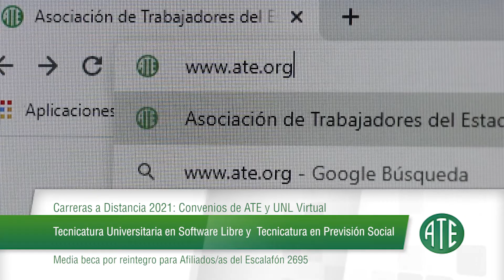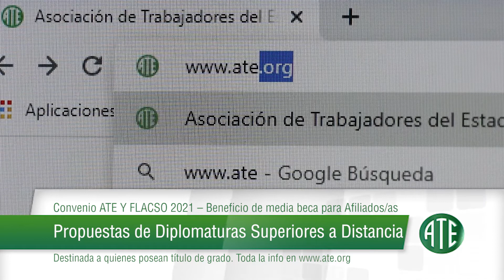Micro ATE Rosario/ zona sur 373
Este micro fue emitido el 22 de Febrero de 2021 por canal 5 Rosario aproximadamente a las 19:50 y contiene: Paritaria central de la Administración Pública; Convenio ATE Y FLACSO 2021: Propuestas de Diplomaturas Superiores a Distancia; Carreras a Distancia 2021: Convenios de ATE y UNLVirtual; Vacaciones de verano en el Hotel UNL ATE; ATE Turismo.